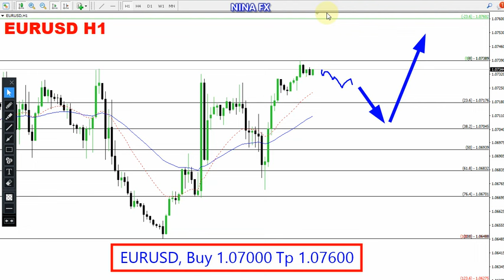EUR USD Daily Analysis for May 3, 2024 by Nina Fx